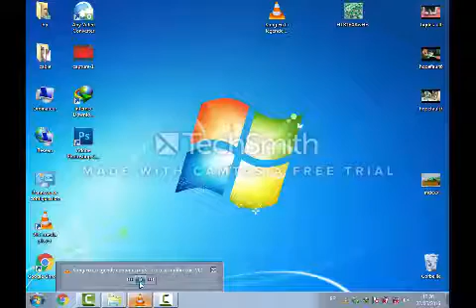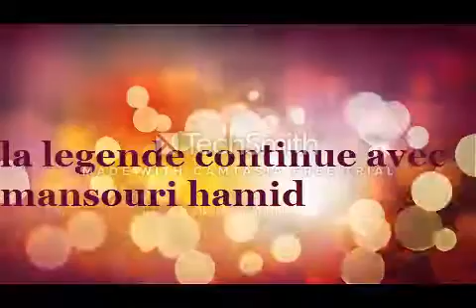comment fixer une television plasma